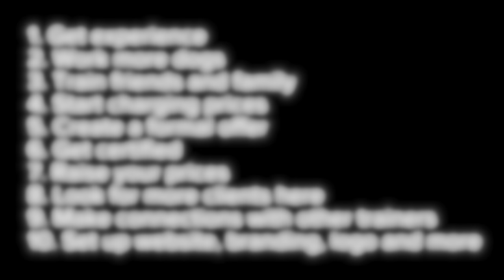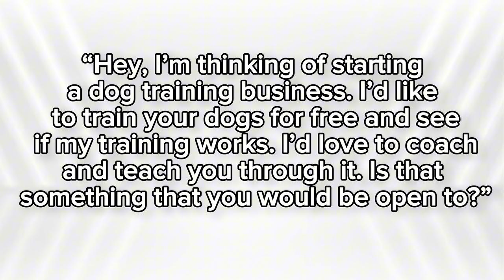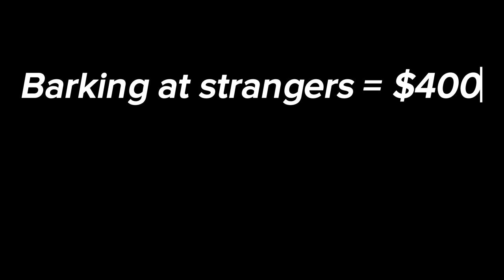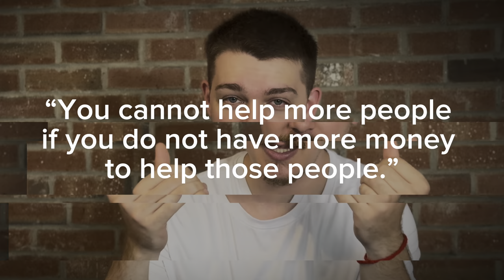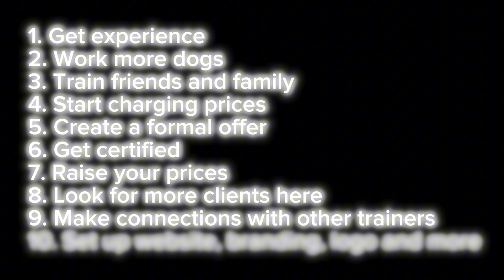10 Steps to Start Your Dog Training Business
Want to work with dogs for a living?

This video explains the 10 steps you need to follow to become a professional dog trainer

And start your own business this week!

If you follow these steps then you will have the confidence to get clients , help them and make money.

Don't be afraid to live paycheck to paycheck, instead have a plan to start and do it right the first time.

When I started my dog training business I didn’t know what I was doing and how to do it right. I had to do a lot of trial and error to figure it out and I don’t want you to go through all that.

Some amazing trainers in the world limit themselves by not knowing how to run their business.

They can only help as many people as they meet. If they meet more people, they can help more people.

If you want to learn more about starting your dog training business check out this playlist I made for you.

If you are getting started and don’t know how to market and sell your skills then you need to watch this playlist next.